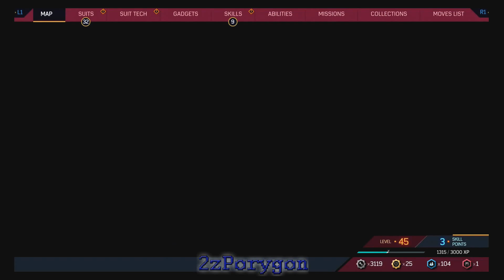Marvel's Spider-Man 2 (part 16) | The battle of the Spider-Men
The boss battle against Kraven, and the big fight between Peter and Miles all happens here.